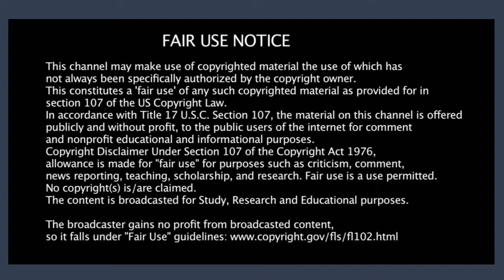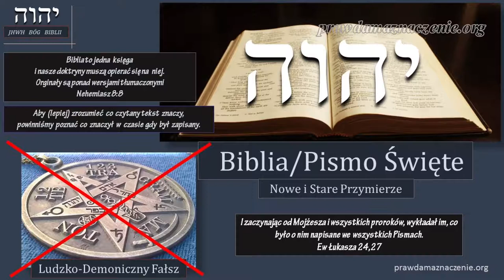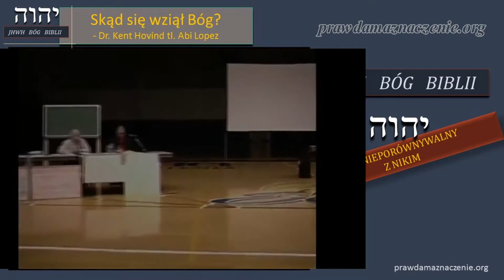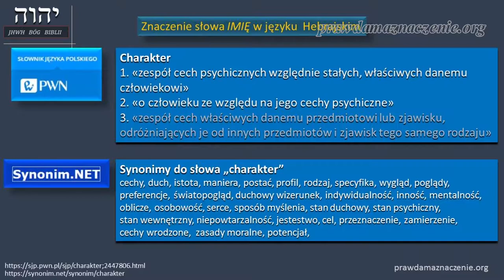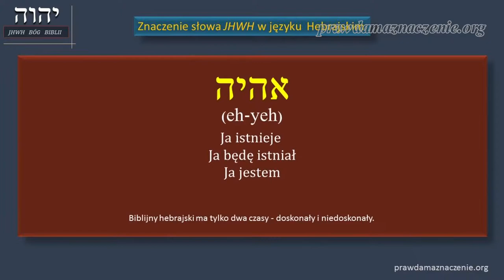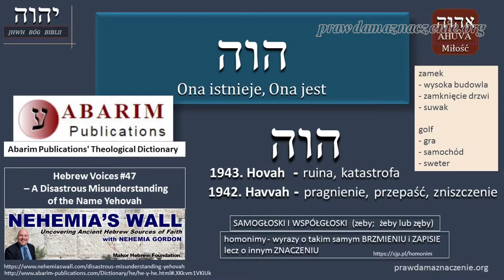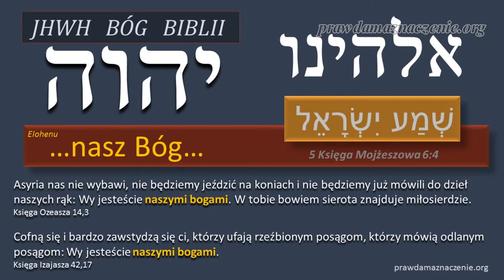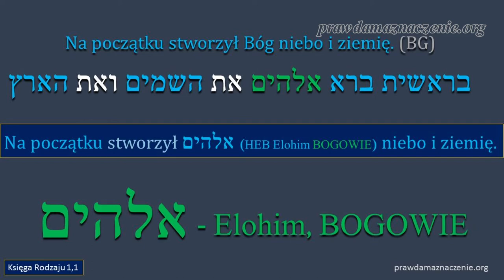יהוה JHWH BÓG BIBLII - Ojciec, Syn, Duch - część 1 z 3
Reupload z kanału: PRAWDA MA ZNACZENIE.

,יהוה, JHWH, YHWH, BÓG, BIBLIA, Ojciec, Syn, Duch